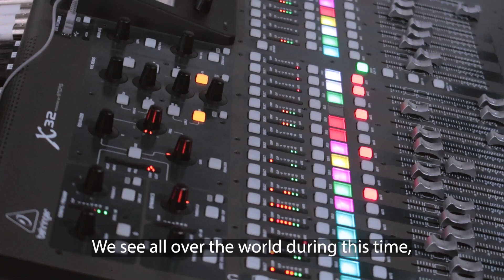Conferința pentru femei "Pasiune" 2023 | PROMO 1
Vă rugăm să vă înscrieți la acest link: shorturl.at/EFOX4
Please register following this link: shorturl.at/EFOX4